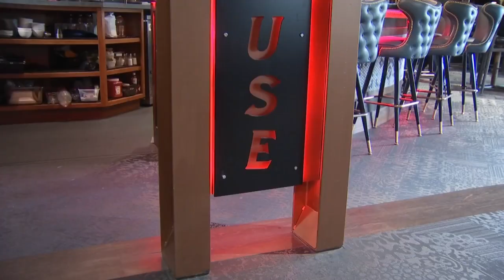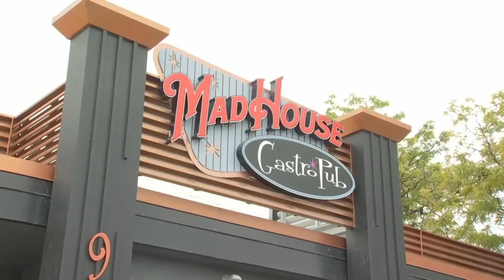Meet the minds behind the madness of Billings's new restaurant, MadHouse Gastropub